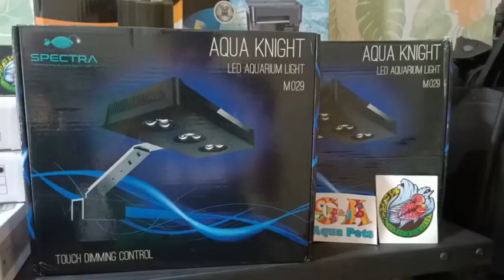Spectra Aqua Knight Led Light M029